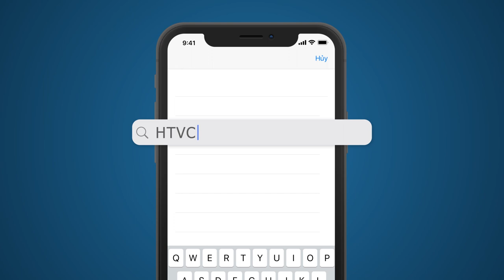Truyền Hình Internet HTVC (Trailer)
Business license
- Giấy phép Cung cấp Dịch vụ Phát thanh, Truyền hình Trả tiền số 420/GP-BTTTT cấp ngày 05/09/2017 .